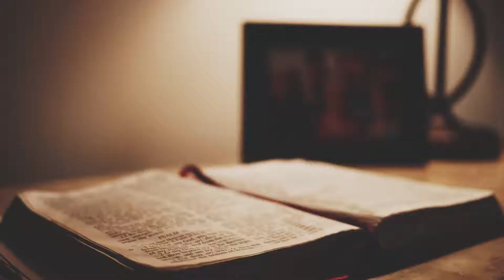Como anunciar na Páscoa?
Não adianta mais fazer posts bonitinhos. Você sabe disso. Essas coisas convencem você?